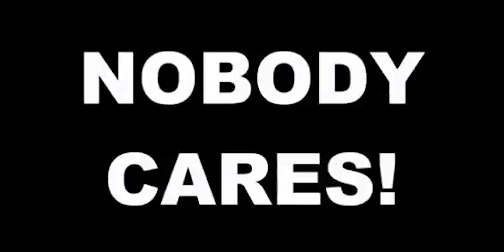April 2021 Samsung Unpacked | This is the most powerful Galaxy!!!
The April 2021 unpacked event is just a few hours away and here's what Samsung's "most powerful" galaxy seems to be.